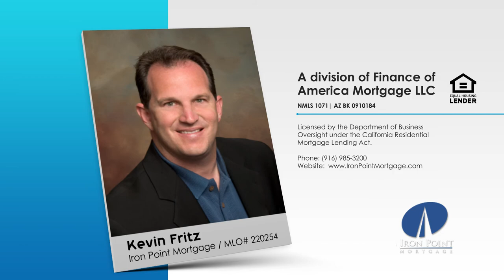6 Ways to Get Through to The Evasive Millennial on Their Turf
The Millennials are getting into the housing market more and more… it is projected that they will represent 33% of the homebuyers very soon. Now is the time to educate the Millennials.  81% of them have no knowledge of low down payment options, like the FHA Home Loan or the the NHF Sapphire Grant. But how do we get through to them?

This weeks Marketing Tip is about Periscope, what it is, how to use it as a marketing tool.

Kevin Fritz
MLO #220254
Iron Point Mortgage